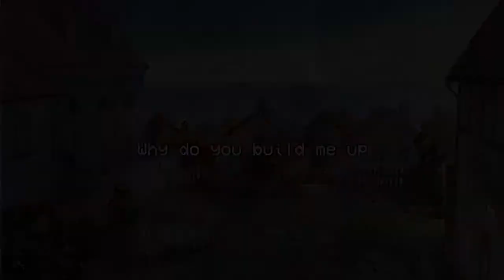Why i main dredge